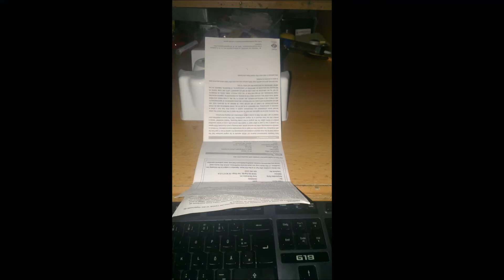Ps3 Controller Original white RGB Led Mod by JPB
English:

The first one of its kind. (I have no name for this Controller :D)

Playstation 3 Controller Original white modded with RGB-Leds by JPB Mods for a customer.
You can change Leds on left and right side independently.
And just for fun you can activate a police-mode, where the Controller is flashing in red and blue like the american police cars :-) .

German:

Der erste seiner Art (Mir ist noch kein Name für den Controller eingefallen :-) )

Original Sony D3 Controller mit RGB-Mod

Man kann die linke Seite und rechte Seite unabhängig voneinander beleuchten. Und da mir langweilig war habe ich noch einen "Polizei-Modus" eingebaut, wo die Leds in rot und blau am blinken sind wie ein amerikanisches Polizei Auto :-) .
Das ganze ist ein Kundenauftrag und umgesetzt von JPB Mods.